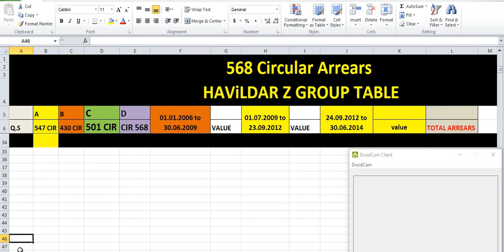Havildar Z Group Arrears लाखों का 568 ARREARS SERVICE PENSIONER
orop 2
msp latest news for defence
sparsh

arrear,pension,roop,orop,property,orop2,old pension scheme,allowance,subedar,sainik samachar
OROP 2
OROP-2
OROP EX-SERVICEMAN
OROP PENSION
OROP NEW NEWS
OROP1
OROP3
PCDA
PCDA ALLAHABAD
PCDA NEWS
PCDA OFFICE
PCDA SPARSH
arrear
suberdar
jantar mantar
allowance
pension
government
retirement
ministry of defecne

सीमा सचिन
SPARSH
PCDA PENSION
PCDA PENSION ALLAHABAD PPO STATUS
PPO STATUS
PCDAO
PCDA ALLAHABAD PPO DOWNLOAD
sainik samachar
sainik welfare YouTube channel
orop table
pension portal
PCDA
OROP ARREAR PAYMENT SCHEDULE
DGR JOB